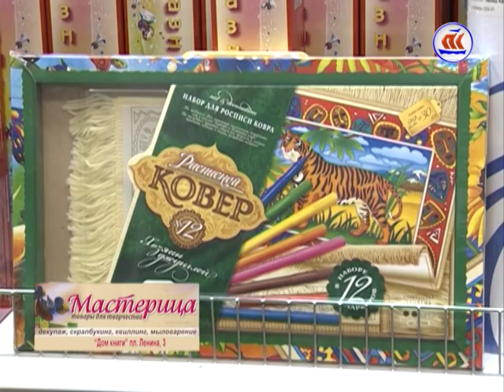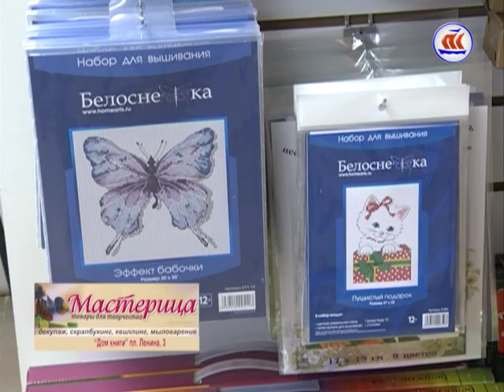Рукоделкины. Эфир 20.04.2016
Лёгкие креативные идеи декорирования пасхального стола.